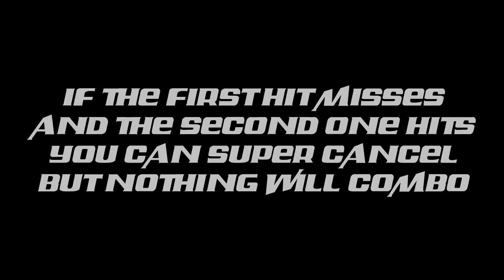KOF XIV Billy EX Kyoushuu Hishou Kon (DP+KK) Bug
In this vid we show a little "bug" about Billy´s EX Kyoushuu Hishou Kon (DP+KK). While EX special moves are not supercancelable, you can supercancel this one under some circunstances.
Unlike what it says in the vid, "if the first hit misses and the second one hits you can supercancel but nothing will combo", supercanceling into his climax WILL combo.